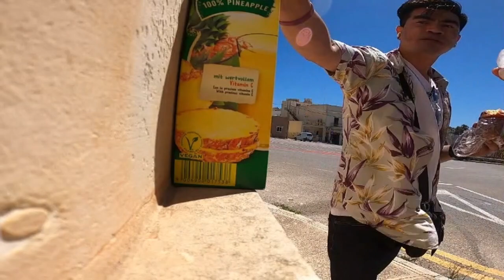Viral Garden Malta 😂🤣 Part 2 ।। Malta Rabat Flowers ।। Biju Vlogs